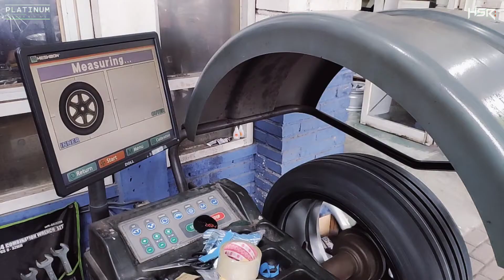HONDA CIVIC USE VELG HSR WHEEL TYPE WURZBURG RING 18 || KEREN nih bossqu tampil ELEGAN ini MOBIL,!!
HONDA CIVIC UPGRADE VELG HSR WHEEL MAKIN KEREN AJA NI BOSSQU, DI JAMIN MANTULL ABISS, CIVIC MODIFIKASI PAKAI VELG HSR WHEEL TYPE WURZBURG RING 18, Jika anda suka dengan video nya jangan lupa Like, Komen, Share, Subcribe, kritik dan saran sangat dibutuhkan untuk dapat mengengembangkan kreaktifitas dan wawasan kami dengan baik, agar channel ini dapat berkembang, dan jangan lupa juga nyalakan tombol lonceng nya supa tidak ketinggalan update video terbaru dari kami setiap harinya. Jika ada yang perlu ditanyakan silahkan bisa bertanya di kolom komentar. Terima kasih !

modifikasi menggunakan;
VELG WURZBURG F1 YA109 HSR
RING : 18X8
HOLE : 5x114,3
ET       : 40 HS